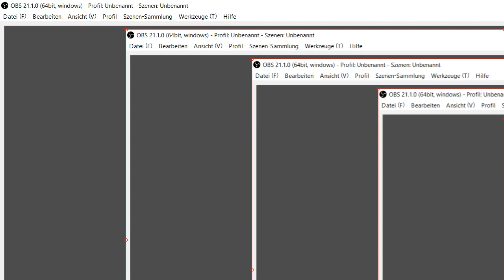Bertolt Brecht - Das Leben des Galilei // Szene 1 - 6 // *mit Kaminfeuer*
Für die faulen, die nicht lesen wollen.